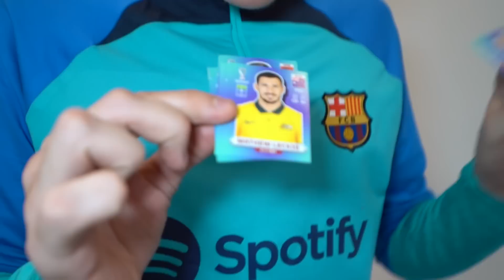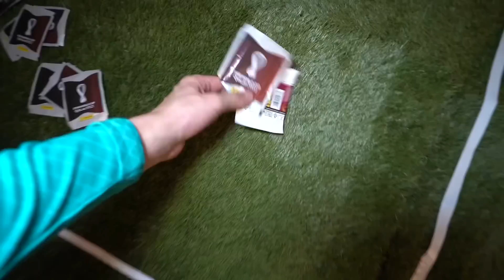CONSTRUÍ un CAMPO de FÚTBOL en el SALÓN de mi CASA!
► ¡Sígueme!